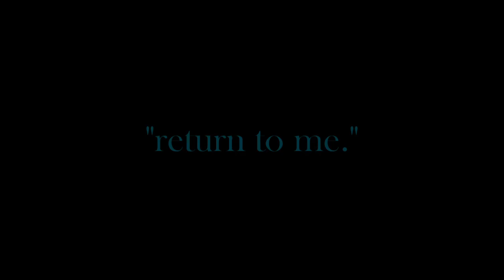[tloz] who is she? | zelink (au)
so, hi, guess what, i'm still alive.
i wanted this video to be some kind of "what if link dreamt in the shrine of resurrection about all the different lives and experiences he had with zelda?" and yeah, this video came out.